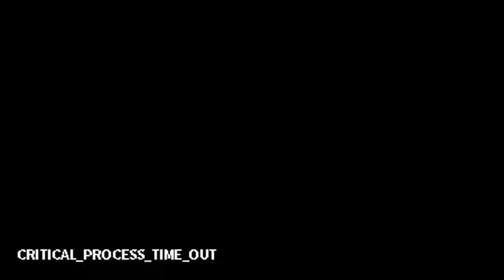たのしいゲーム😊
2o21/o1莠悟香蝗帶律　蛻晉沿繝ｪ繝ｪ繝ｼ繧ｹ
髮｣譏灘ｺｦ(縺九↑繧企ｫ倥ａ)
諤悶›繧｢繝九Γ繝ｼ繧ｷ繝ｧ繝ｳ繧偵°縺ｪ繧雁｢励ｄ縺励∪縺励◆
繝医Λ繧ｦ繝槭↓縺ｪ繧区＄繧後′縺ゅｋ縺ｮ縺ｧ縲√￥繧後＄繧後ｂ豌励ｒ縺､縺代※縺上□縺輔›
縺昴ｌ縺ｧ縺ｯ縺疲ｭｦ驕九ｒ